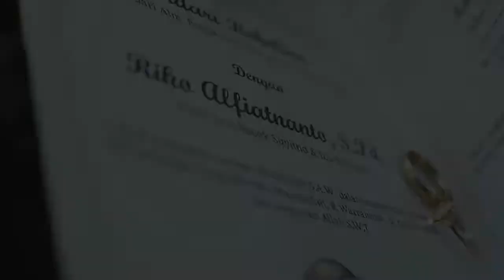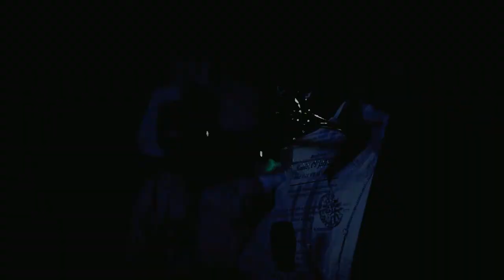Highlight Bidari & Riko Wedding Penyengat